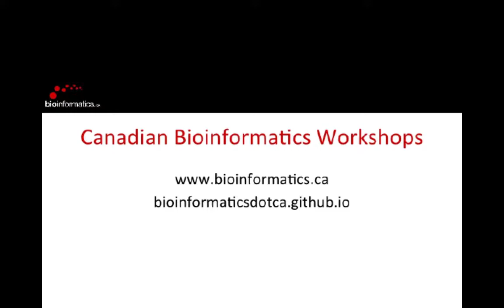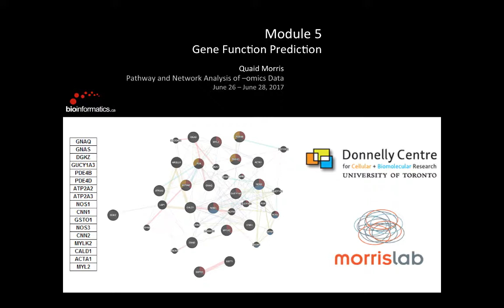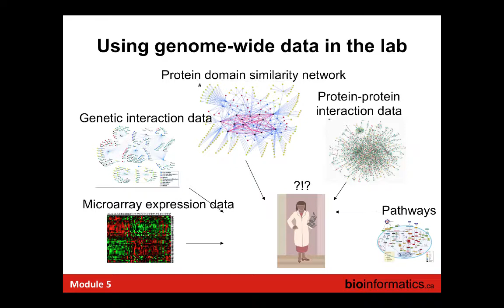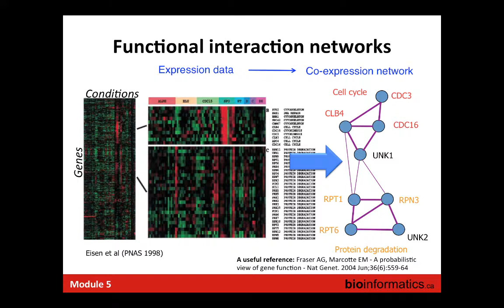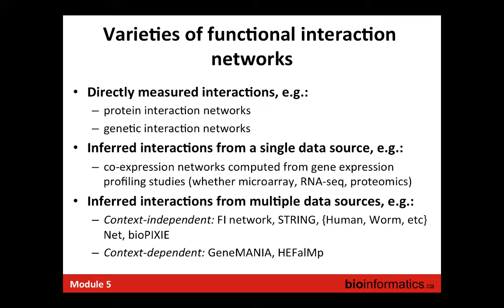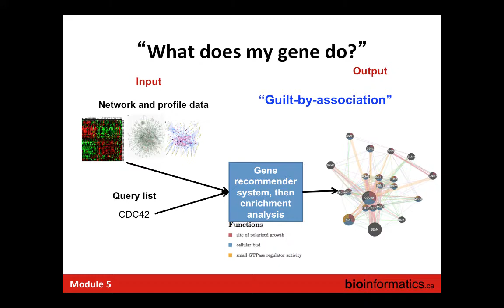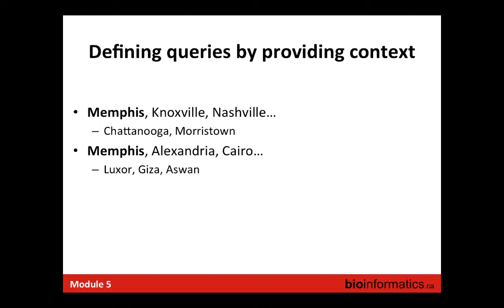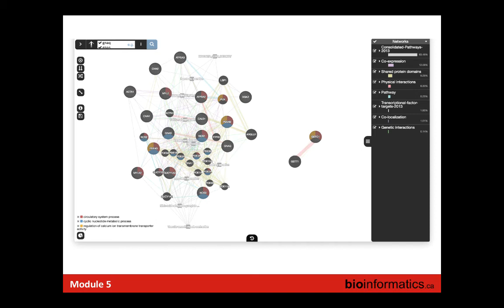Gene Function Prediction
**Please note that only the first half of this lecture was captured**

This is the fifth module of the Pathway and Network Analysis 2017 workshop hosted by the Canadian Bioinformatics Workshops.  This session is by Quaid Morris from the University of Toronto.